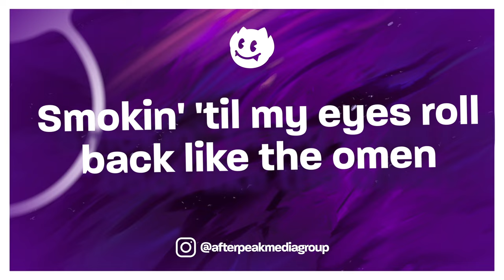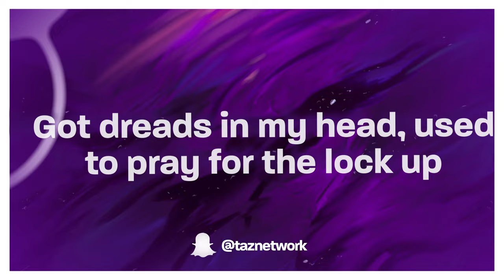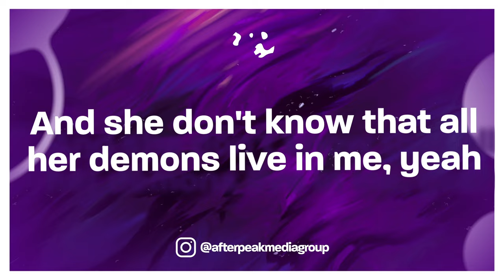HUKEN x MURKISH - WASTED [Juice Wrld] "eyes roll back like the omen" (Lyrics) - NIGHTCORE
HUKEN x MURKISH - WASTED [Juice Wrld] "eyes roll back like the omen"

(Lyrics):
F*ck, uh, Perc'
CB on the beat, ho

Wasted, GTA love, b*tches wasted
Wasted, I'm on these drugs, I feel wasted
Wasted, get her off my mind when I'm wasted
Wasted, I waste all my time when I'm wasted

Damn, why is she so demonic?
She Medusa with a little Pocahontas
She been lacin' all my drugs or somethin'
'Cause every time that we're together, I'm unconscious
Hold up, uh, let me be honest
I know I saw her put the Percs in my chronic
Smokin' 'til my eyes roll back like the omen
Just another funeral for her, goddamn

Wasted, She do cocaine in my basement
I'm a doctor, but I'm runnin' out of patience
She told me that she tryna get closer to Satan
She be talkin' to him when she in the matrix

Rockstar, that's our style, these boys can't take it (Yeah)
Hatin', but they're still tryna take our cadence (Woah)
No basic, brand new 'Rari when I'm racin' (Yeah)
Take it, let you roll my weed, please don't lace it, yeah (Yeah)
That's a bum b*tch that you chasin', ayy (Yeah)
Foreign with me, she a dominatrix (Woah)
I love that girl and I do like her body
"I don't want the money, I just want the molly"
That's what she say when she lived in the Valley
Lil' boy, I'm your father, hakuna matata
I made that girl give all of that top up
Got dreads in my head, used to pray for the lock up
I hit from the back and my legs start to lock up
Jacuzzi that booty, I gave that girl flakka
I'm takin' blue caps that keep tweakin' my chakra
Rose on my chain, there's no hint like no copper
Tats in the middle my head like I'm Avatar
That's the reason that I ride on my Appas

My eyes closed, hopin' this ain't make-believe
And she don't know that all her demons live in me, yeah
Don't know what she been on, I don't know
All that lean I sip on, now watch me pour it
One cup on me, don't got no friends
I'm an open door, I ain't have to let her in
She ain't take my heart, but she took my medicine
Least somebody gon' take it, hate to waste it